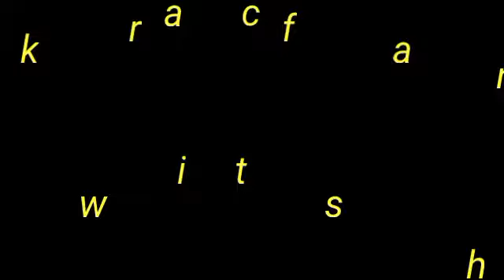Nok rikna amenga nibo nok rikna skode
showing tv garo hills  nok rikenga